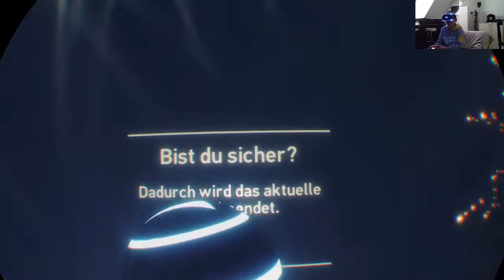Danger Ball 🎈VR WORLD PS4 PRO " Der Tornado kommt..!"/Trance17TV